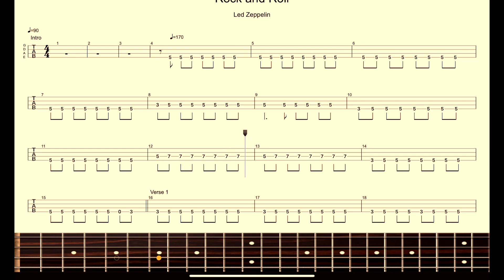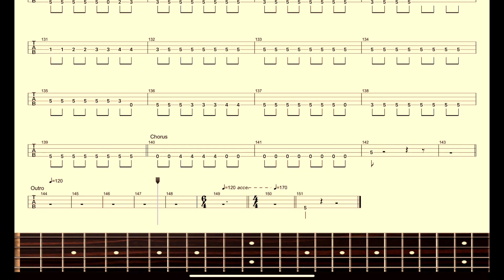【Led Zeppelin】Band Score「Rock and Roll」Bass Score！